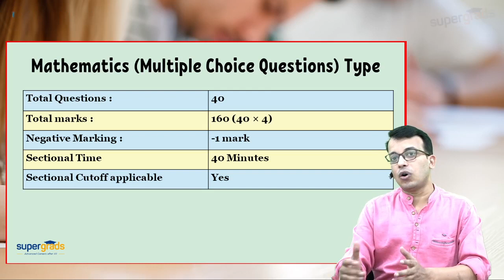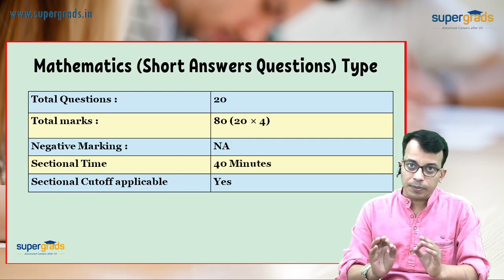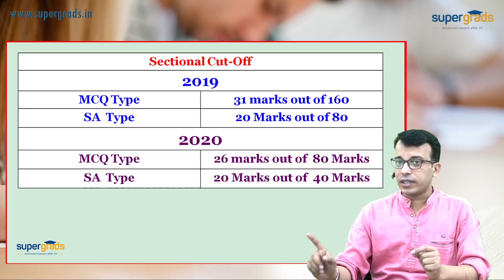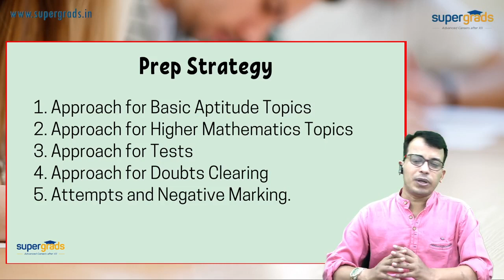Quantitative Ability Preparation Strategy for IPMAT 2022 By SuperGrads I Maths for BBA Exams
It is very important to understand a proper strategy for every section for clearing an Exam. Super Strategy is series of Videos where SuperGrads faculty suggest a strategy in dealing with a particular section in an exam. In this video we are going to discuss in detail about preparation strategy for quantitative ability section of IPMAT, how to prepare for quantitative ability section, and also share study plan for IPMAT 2022 preparation.

Watch the complete video if you are left with any doubt related to Quantitative Ability Preparation for IPM add them in the comments section below.

If you are looking for Online Courses for CUCET/IPM/NPAT/SET And others, fill the form and register for our demo classes

SUPERGRADS an online and offline platform for careers apart from traditional careers is all set to prepare you for various examinations.